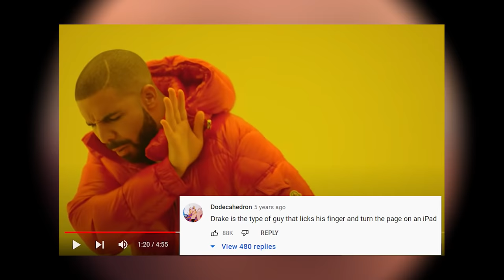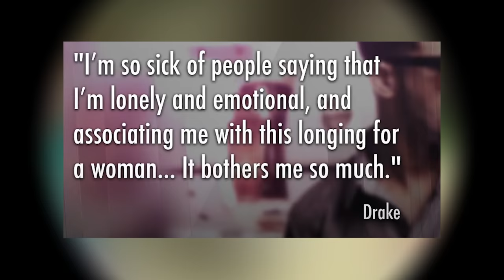Why Is Drake The Type Of Guy To Act Like A Cartoon Character?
Drake's the type of fella to comment "nice video".